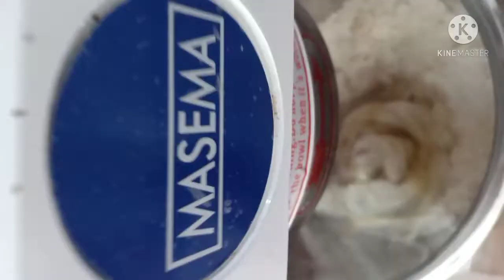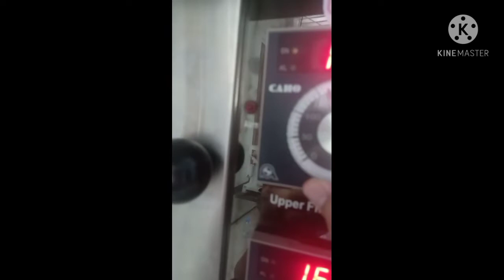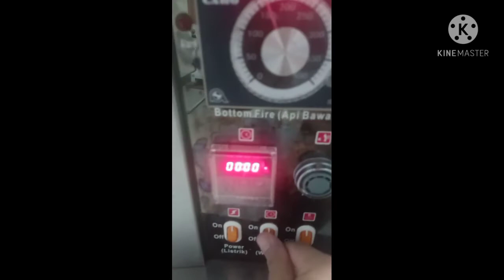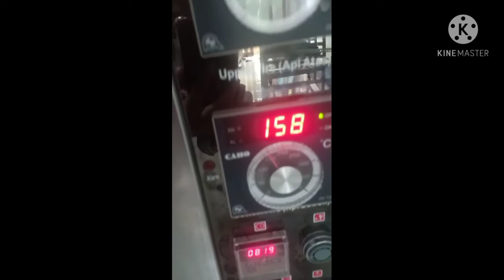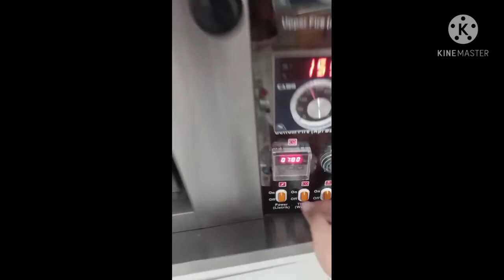kursus online cara membuat roti buaya mini ala Eza cake jepara 081215132818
menerima kursus online offline roti karakter buaya mini 🐊🐊🐊